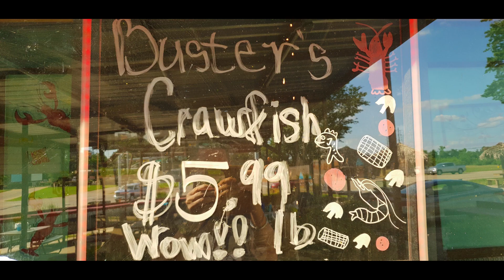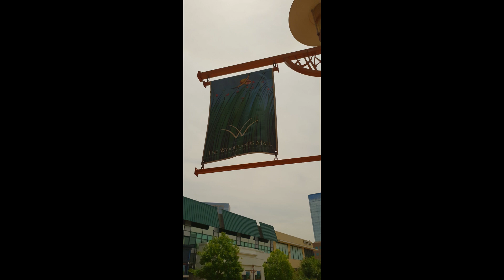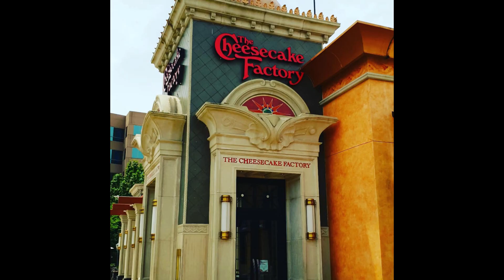Houston Texas May 2019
USA Texas Houston Redneck America KLM